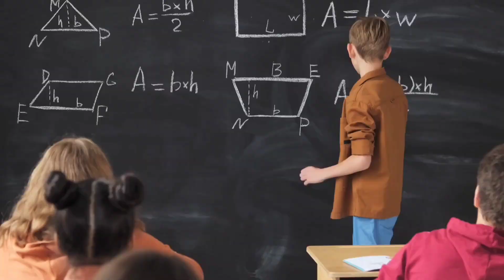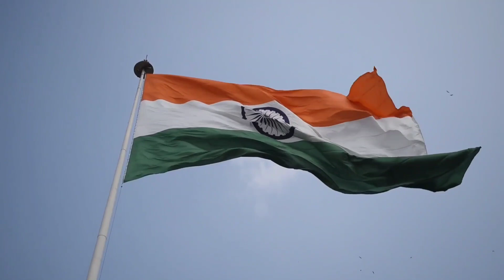बिक्रम बत्रा के सामने जब दुश्मनों ने रखी शर्त ।। VIKRAM BATRA HERO OF KARGIL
Vikram Bathra was a hero of kargil who fight till the end of his last breath . this video is a small tribute from yaariayanofficail with the people of India

Hi दोस्तों आज 15 अगस्त के दिन भारत को स्वतंत्रता के बाद स्वतंत्र रखने वाले एक महान योद्धा  को याद कर श्रद्धांजलि अर्पित करे.||
भारत में कारगिल युद्ध (Kargil War) यूं तो भारतीय सेना का बहुत बड़ा युद्ध था, लेकिन इसकी अहमियत भारतीय सैन्य इतिहास में बहुत अधिक है क्योंकि इस युद्ध में हमारी सेना (Indian Army) ने साहस के साथ हालात के मुताबिक जिस रणकौशल और धैर्य का परिचय दिया, वह अद्वितीय था. इस युद्ध में कैप्टन विक्रम बत्रा (Captain Vikram Batra) को उनके अदम्य साहस के लिए मरणोपरांत परमवीर चक्र का सम्मान दिया गया था. 13 जम्मू और कश्मीर राइफल्स के कैप्टन बत्रा 7 जुलाई 1999 को ही कारगिल युद्ध में शहीद हुए थे.
विक्रम बत्रा की जिंदगी
कैप्टन विक्रम बत्रास्तानक की पढ़ाई के दौरान ही बत्रा मर्चेंट नेवी के लिए हॉन्गकॉन्ग की कंपनी में चयनित  हुए थे, लेकिन उन्होंने आकर्षक करियर की जगह देशसेवा तो तरजीह दी.. और 13- जम्मू एंड कश्मीर राइफल  जॉइन किया और  24 साल की उम्र में  वह ऊंचा मुकाम हासिल किया जिसका सपना हर भारतीय सैनिक देखता है. कारगिल युद्ध में प्वाइंट 4875 पर कब्जे करने में अहम भूमिका निभाई थी. हिमाचल प्रदेश के पालमपुर में जन्मे विक्रम बत्रा के पिता गिरधारी लाल बत्रा सरकारी स्कूल में प्रिंसिपल थे और उनकी मां एक स्कूल टीचर थीं.

 Note - तभी उसने अपने एक सीनियर अधिकारी को ये पूछने पर जवाब दिया कि टीचर के घर मै फौजी कहाँ से पैदा हो गया.
तो विक्रम बत्रा ने कहा फौजी तो फौजी होता है सहाब कहीं भी पैदा हो सकता है. (जोश).!

13 जम्मू एण्ड कश्मीर राइफल  यह एक जम्मू कश्मीर बेस्ड यूनिट था.  और Lieutenant कर्नल कुमार जोशी  इसके चीफ था...! 13 जम्मू एण्ड कश्मीर राइफल का  काम था कश्मीर मैं घुसपैठिया गतिविधि को रोकना  13- जम्मू एण्ड कश्मीर राइफल रिजर्व शेनिक बल था. पर करगिल वार के दौरान इन्हें भी युद्ध मैं भेज दिया गया.!

पाकिस्तान की सेना और कश्मीरी उग्रवादियों ने भारत और पाकिस्तान के बीच की नियंत्रण रेखा पार करके भारत की ज़मीन पर कब्ज़ा करने की कोशिश की। पाकिस्तान ने दावा किया कि लड़ने वाले सभी कश्मीरी उग्रवादी हैं, लेकिन युद्ध में बरामद हुए दस्तावेज़ों और पाकिस्तानी नेताओं के बयानों से साबित हुआ कि पाकिस्तान की सेना प्रत्यक्ष रूप में इस युद्ध में शामिल थी। लगभग 30,000 भारतीय सैनिक और करीब 5000 घुसपैठिए इस युद्ध में शामिल थे।A

1. युद्ध की शुरूआत
 वैसे तो पाकिस्तान ने इस युद्ध की शुरूआत 3 मई 1999 को ही कर दी थी जब उसने कारगिल की ऊँची पहाडि़यों पर 5,000 सैनिकों के साथ घुसपैठ कर कब्जा जमा लिया था। इस बात की जानकारी जब भारत सरकार को मिली तो सेना ने पाक सैनिकों को खदेड़ने के लिए ऑपरेशन विजय चलाया  पर इसे हासिल करना भारतीय फौज के लिए बहुत ही मुश्किल था क्यु की जैसे जैसे फौज ऊपर जाता  Oxigen लेवल कम होने लगता.!
और ऐसे मैं किसी भी इंसान के लिए आसान नहीं वहाँ तक पहुचना और फिर लडाई करना  यह केवल भारतीय आर्मी से ही संभव था.!पर कहते है ना भारतीय लोग मुश्किल समय मैं निखारना जानते हैं!

बत्रा की टुकड़ी को इसके बाद 4875 की चोटी पर कब्जा करने की जिम्मेदारी मिली.
 इस संकरी चोटी पर पाक सैनिकों ने मजबूत नाकेबंदी कर रखी थी.
कैप्टन बत्रा ने इस बार भी वही रणनीति अपना कर उस पर जल्दी से अमल में लाने का फैसला लिया.||
इस बार भी अपने काम में सफल तो हुए लेकिन इस दौरान वे खुद भी बहुत जख्मी हो गए और चोटी पर भारत का कब्जा होने से पहले
उन्होंने अपनी टुकड़ी के साथ कई पाकिस्तान सैनिकों को खत्म कर दिया और बहुत घायल हो जाने के बाद अपने प्राणों की आहूति दे दी. और हमेशा के लिए भारत माँ का यह लाल अमर हो गया.||
कैप्टन बत्रा की बहादुरी के लिए उन्हें ना केवल मरणोपरांत परमवीर चक्र का सम्मान मिला बल्कि 4875 की चोटी को भी  विक्रम बत्रा टॉप नाम दिया गया है. वे पालमपुर के दूसरे ऐसे सैनिक हैं जिन्हें परमवीर चक्र मिला है. उनसे पहले मेजर सोमनाथ शर्मा को देश में सबसे पहले परमवीर चक्र प्रदान किया गया ||

इस चोटी पर अधिकार ज़माने के साथ ही भारतीय फौज ने युद्ध को निर्णायक स्तिथि मैं पहुचा दिया था ,और फिर भारतीय वायु सेना के मिग - 27 और मिग - 29 ने अपना करतब दिखलाया  ||
26 मई : भारतीय वायुसेना को कार्यवाही के लिए आदेश दिया गया।
27 मई : कार्यवाही में भारतीय वायुसेना ने पाकिस्तान के खिलाफ मिग-27 और मिग-29 का भी इस्तेमाल किया।  मिग - 27 और मिग - 29  दोनों रूस से खरीदा ही था भारत ने  जुलाई 1982  मैं. और इस तरह से भारतीय सेना ने अपना परचम लहराया और विजय हासिल किया.||

परिणाम - पाकिस्तानी सेना के लगभग 4000 सेना मारे गए  और  लगभग 65 टेंक बर्बाद कर दिया गया बदले मैं भारत के 527 वीर शहीद हुए. और अपनी अमिट छाप छोड़ गए.
भारत माँ के इस महान सपूत को yaariayaanofficial के टीम के तरफ से कोटि कोटि प्रणाम 🙏🙏
  Sunny as part of yaaraiyanofficial ❤️